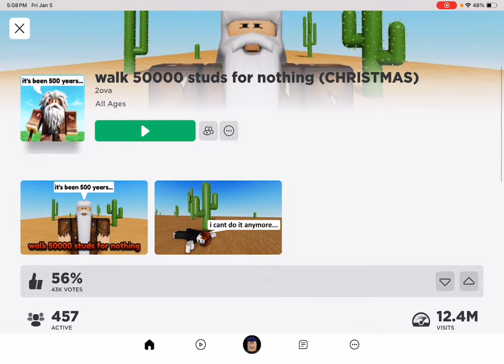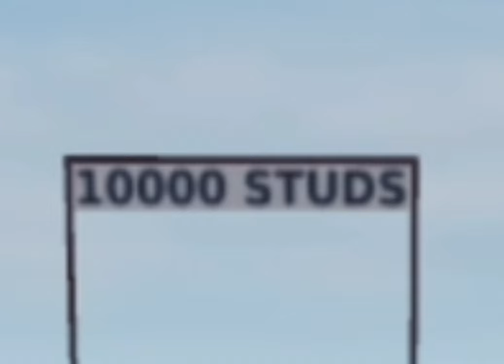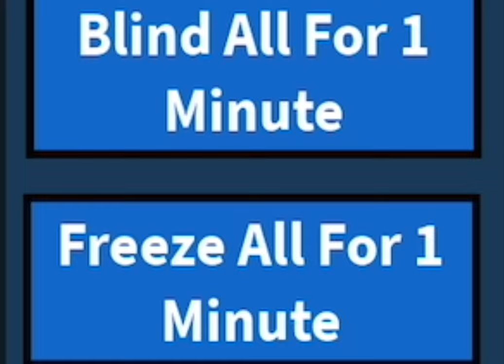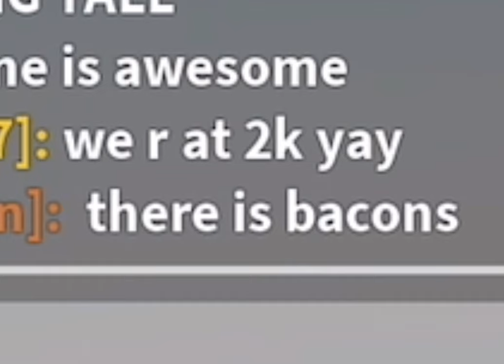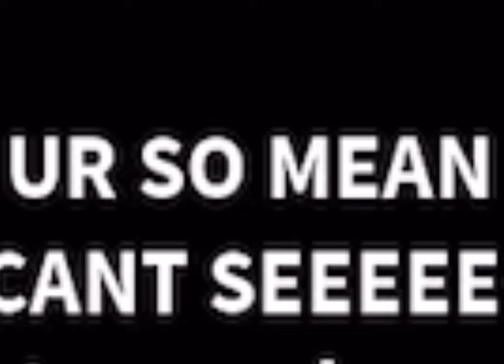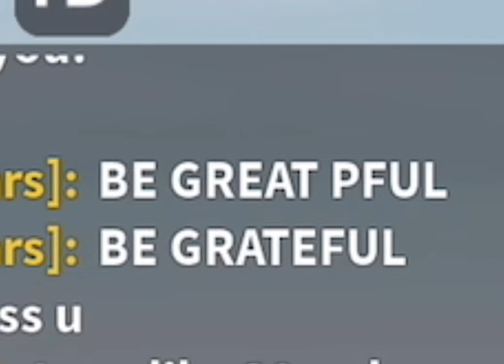Walking 50000 Studs Feels Great Without A Reward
Since I have no life I have played a game that only the bravest of Roblox players would ever venture out on… Walk 50000 Studs For Nothing, uh yeah…￼